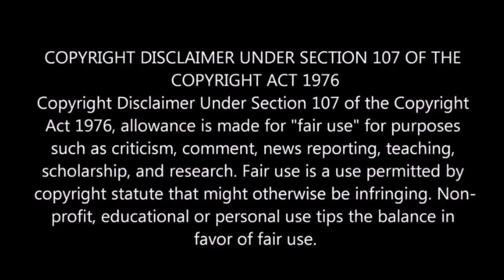Tetsuya Naito's True Redemption